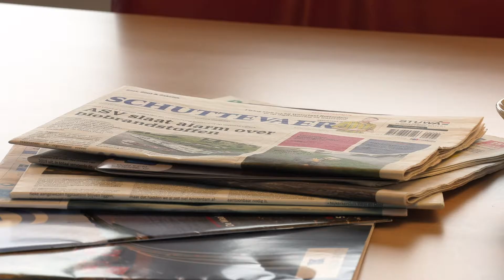Een kijkje bij Interrijn RoRo: de modal shift is al feit!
Reportage voor Studio Schuttevaer van 26 februari 2021